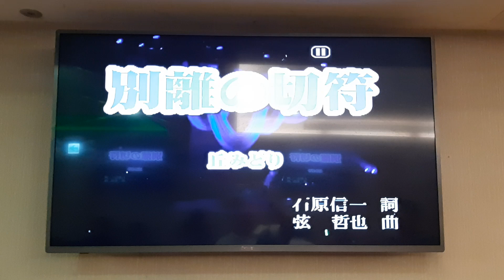唐秋翻唱 別離切符 丘みどり 德華愛唱一族